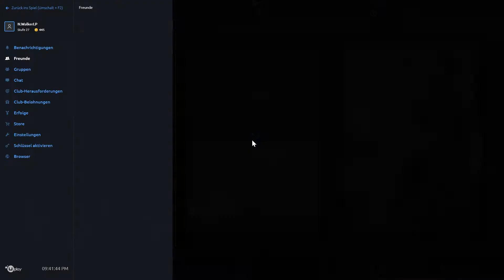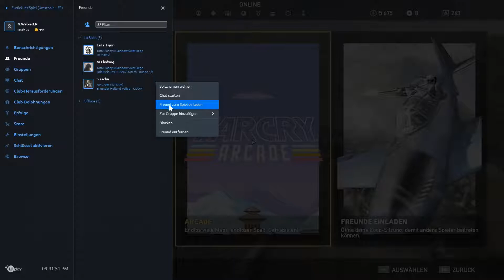FAR CRY 5 🦅 29 ✟ Der Bunker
Inhalt :
Willkommen in Hope County, Montana.
Dieser idyllische Ort ist das Zuhause einer freiheitsliebenden Gemeinde,
die von einem fanatischen und an die Apokalypse glaubenden Kult terrorisiert wird.
Angeführt vom charismatischen Propheten Joseph Seed und seinen treuen Geschwistern,
den Herolden, hat der Kult namens „Project at Eden’s Gate“ schleichend die Kleinstadt
und jeden Aspekt des alltäglichen Lebens übernommen.
Als die Ankunft des Protagonisten den Kult dazu verleitet,
die Region mit Gewalt unter ihre Kontrolle zu bringen,
muss er sich erheben und ein Feuer des Widerstandes entfachen,
um die Gemeinde zu befreien.

Kommentiertes Gameplay von Walker(2018).